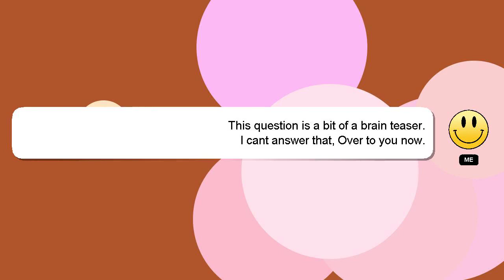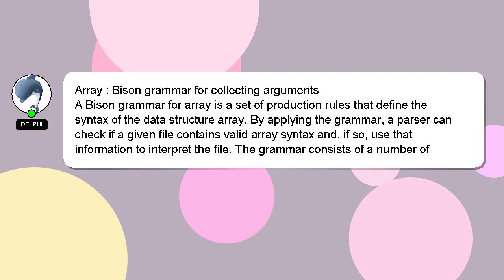Array : Bison grammar for collecting arguments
for Array : Bison arguments collecting grammar